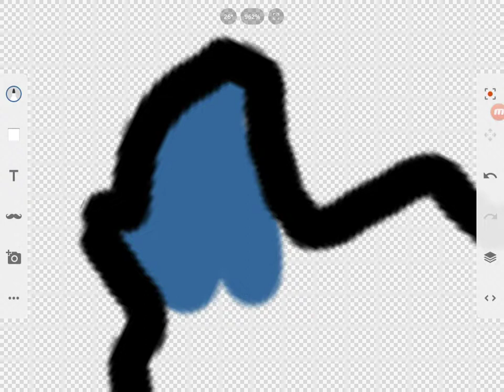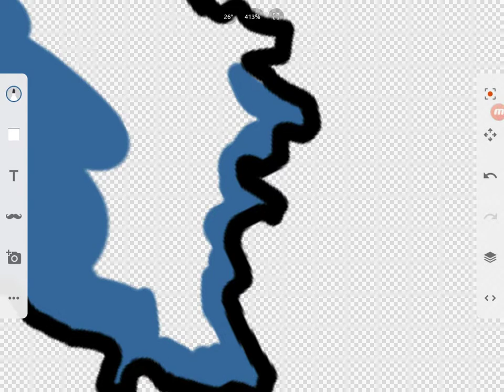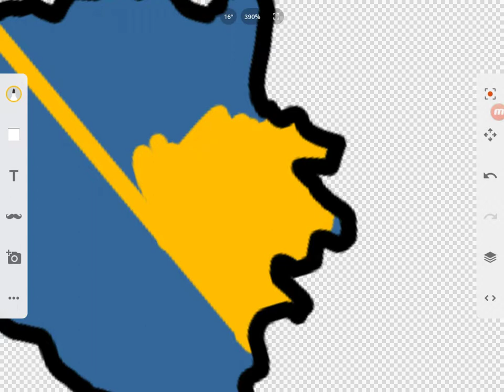Drawing Bosnia and Herzegovina flag map [read desc pls]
did I do the flag right? Bosnia has a coastline actually, mama mia Croatia is a boomerang
oh no Croatia accidentally oofed Bosnia.

the end

Also I have a poll pls vote at the pinned comment if not
the vote will not be counted
I will post the comment pls say the letter you voted
voting starts now [what you should choose]

A. Make Minecraft vids
b. Make Minecraft and drawing flag maps videos
c. do more polls
d. something something

Note: in the letter d. area if you vote for d pls comment it
in the pinned comment like this:

Ex.
Pretend pinned comment
reply: D. Make flags only

And this is end of the poll pls make sure to comment whatever you want, letters only except
for d!

[real india mapper🇮🇳 said I should make polls so here it is i guess]

bye guys!